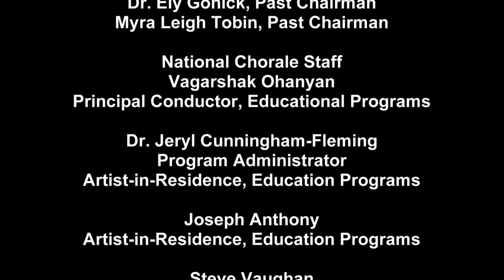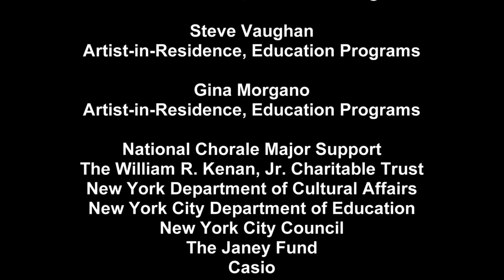The National Chorale: Carmina Burana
The National Chorale presents: Carmina Burana by Carl Orff

Jacqueline Echols, Soprano Soloist
Ryland Angel, Countertenor Soloist
Ricardo Rivera, Baritone Soloist

Everett McCorvey, Artistic Director and Conductor
Amy Siegler, Executive Director
Robert Seebacher, Assistant Conductor
Diane Lesser, Orchestra Contractor

Soprano I
Jeryl Cunningham-Fleming
Adriene Dunn
JessAnn Smith
Ashley Jackson

Soprano II
Lucretia Fleury
Leslie Swanson
Elaine Cunningham

Alto I
Natalie Megules
Gina Morgano
Daveda Browne

Alto II
Eve Orenstein
Stacy Cole
Barret Cobb

Tenor I
Taiwan Norris
Eric Lamp
Bryan Hoyos

Tenor II
Joseph Anthony
Kevin Courtemanche
Steve Vaughan

Baritone (B1)
David Kelleher-Flight
Gilbert High

Bass (BII)
Russell Ashley
Donald Barnum
Martin Hargrove

Casey Robards- Piano 1
Anthony Patterson- Piano 2
Barry Centani-Timpani
Thomas Mulvaney- Percussion
Frank Cassara- Percussion
Minhye Ju- Percussion
Eric Borghi- Percussion

Audio and Video Recorded at The DiMenna Center for Classical Music, New York City
Audio Editing Engineer - David Henderson, DBH Sound, Lexington, KY
Video Editing - Nick Helton, Lexington, KY

National Chorale
1650 Broadway New York, NY 10019+1

National Chorale Board of Directors
Judith Rinearson, Chairman
Pamela Anderson
Dr. William B. Drake, Jr.
Peter Perlman, Esq.
Teri Thompson
Sherry Wright

Directors Emeriti
Martin D. Josman, Founder
Edward J. Goldberg, Past Chairman
Barry H. Garfinkel, Esq., Past Chairman
Dr. Ely Gonick, Past Chairman
Myra Leigh Tobin, Past Chairman

National Chorale Staff
Vagarshak Ohanyan, Principal Conductor, Educational Programs
Dr. Jeryl Cunningham-Fleming, Program Administrator and Artist-in-Residence, Education Programs
Joseph Anthony, Artist-in-Residence, Education Programs
Steve Vaughan, Artist-in-Residence, Education Programs
Gina Morgano, Artist-in-Residence, Education Programs

National Chorale Major Support
The William R. Kenan, Jr. Charitable Trust
New York Department of Cultural Affairs
New York City Department of Education
New York City Council
The Janey Fund
Casio